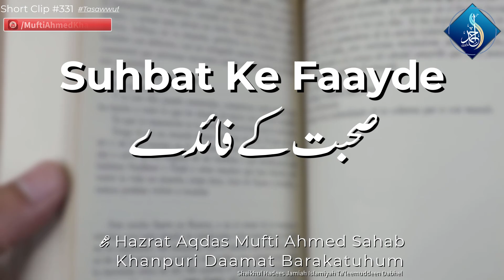Nek Logo Ki Suhbat | صحبتِ صالحین | નેક લોગો કી સુહબ્ત | Mufti Ahmed Khanpuri | Short Clip #331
Nek Logo Ki Suhbat
صحبتِ صالحین
નેક લોગો કી સુહબ્ત
Islahi Short Clip #331
Speaker : Hazrat Aqdas Mufti Ahmed Khanpuri Sahab Daamat Barakatuhum (Shaikhul Hadees Jamiah Islamiyah Ta'leemuddeen Dabhel)
ٖFollow Hazrat Aqdas Mufti Ahmed Sahib Khanpuri Daamat Barakatuhum On Various Social Media Platforms :
Get Full Playlist Of Ashra e Zul Hijjah Series (The Most Blessed Days After Ramadanul Mubarak) :
Listen Hazrat's Special Dua :
Get Full Lectures Of SHAMAILE MUHAMMADIYYAH Written By Hazrat Imam Timizi RA :
Taqwa Kise Kehte Hai ?
Taqwa Kese Haasil Kiya jaaye ?